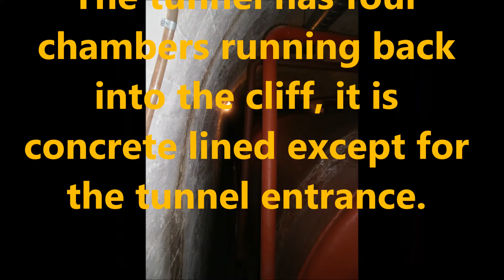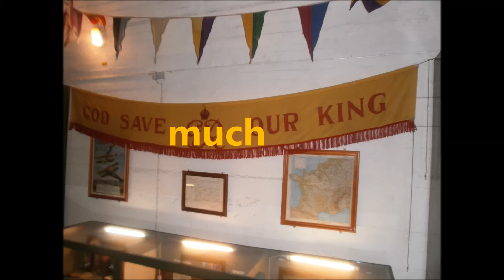La Vallette Underground Military Museum St Peter Port Guernsey